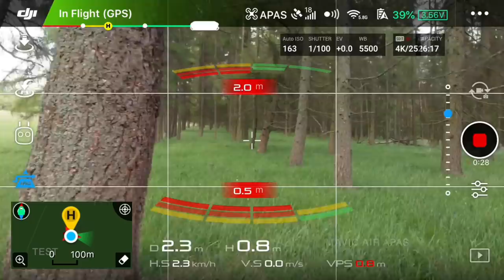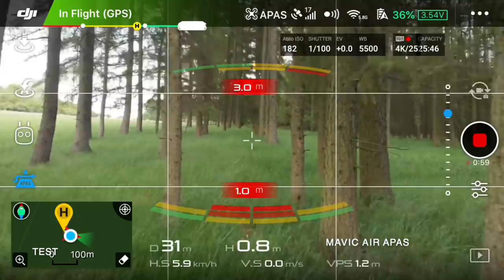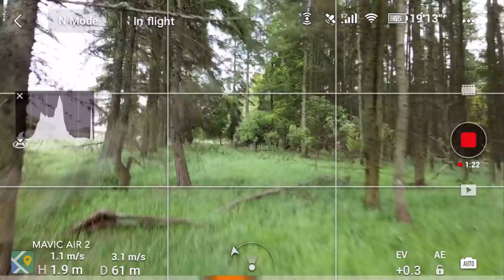Mavic Air vs Mavic Air 2 || APAS Test & Crash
🚁Mavic Air 2 taniej na dji.com można rozważyć zakup na stronie

W tym epizodzie  testuję APAS w Mavic Air2.  Pokażę też, jak wygląda lot w goglach FPV ;-).
Czy Mavic Air2 to faktycznie dobra inwestycja?